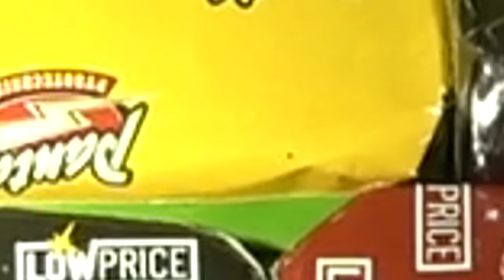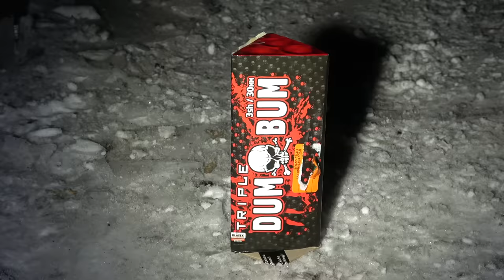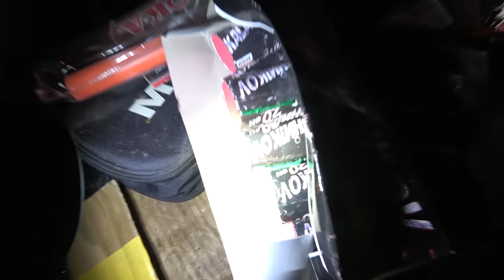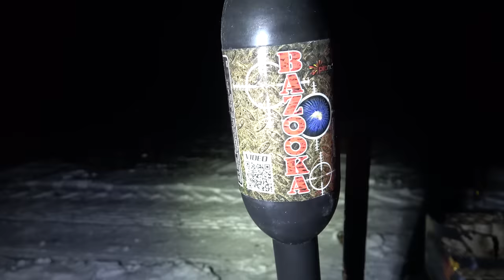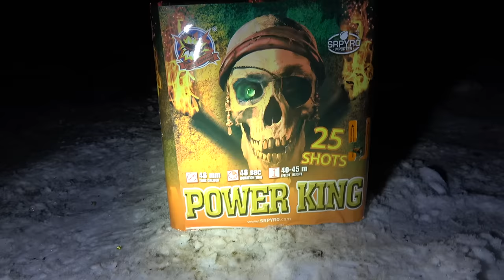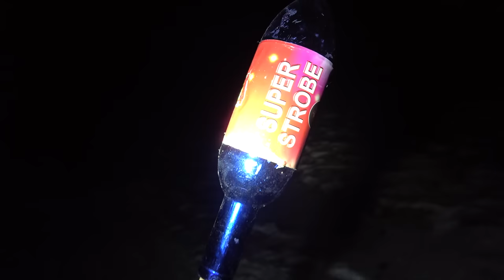VERBOTEN IN DEUTSCHLAND⛔️! Ich zünde das HEFTIGSTE SILVESTER FEUERWERK aus TSCHECHIEN im DUNKELN an!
VERBOTEN IN DEUTSCHLAND! Ich zünde das HEFTIGSTE SILVESTER FEUERWERK aus TSCHECHIEN im DUNKELN!